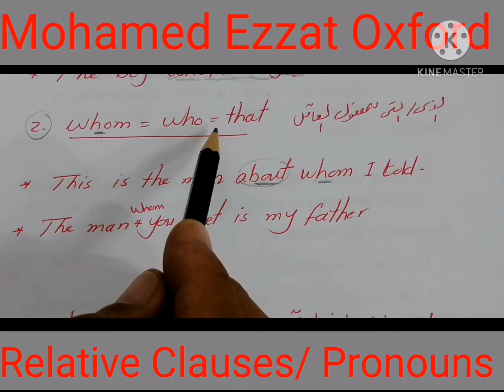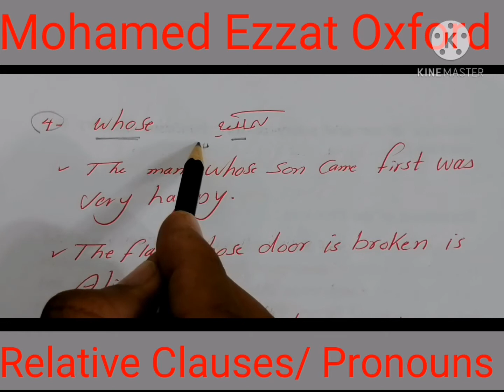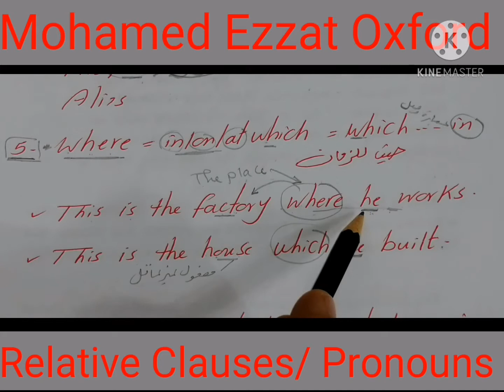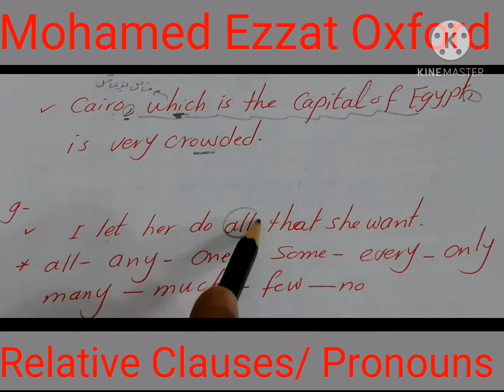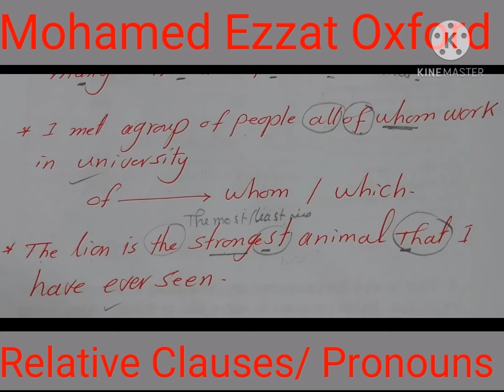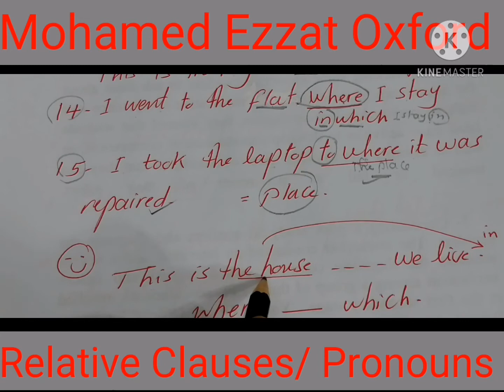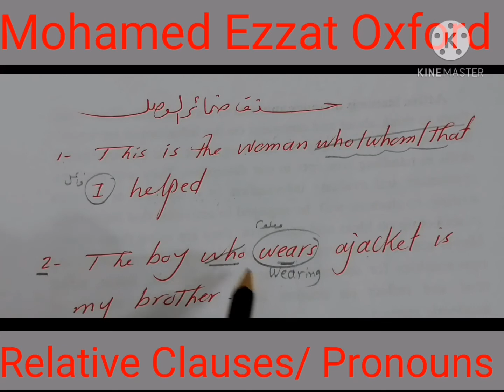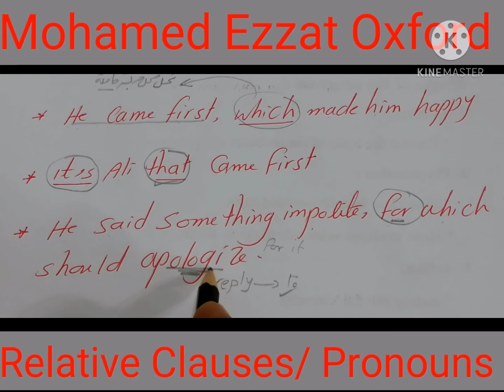الثالث الثانوي ¶الوحدة 3 ¶ ضمائر/ عبارات الوصل. Sec. 3¶ Unit 3 ¶ Relative Clauses /Pronouns.